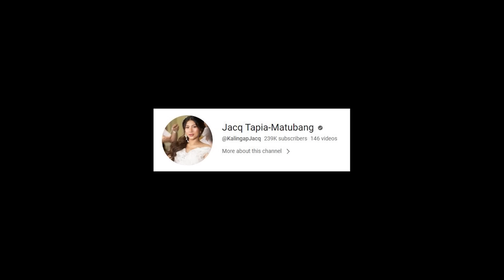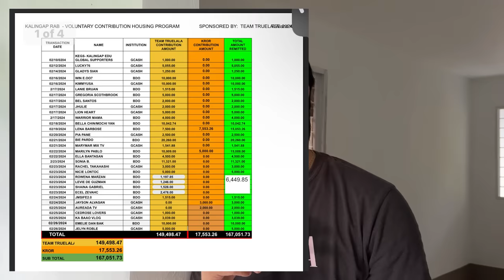PART 14 | MELCA NAIYAK SA GANDA NG KANILANG BAHAY! TAPOS NA ANG BAHAY NILA!